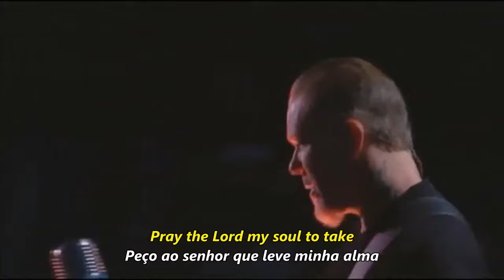Enter Sandman - Metallica Tradução e Letra